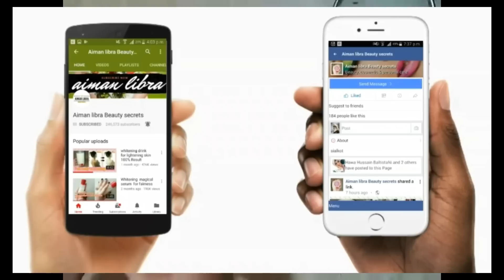Skin Whitening Potato Bleach/potato face mask/ Whiten Skin And Remove Dark Spot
hy am AIMAN LIBRA
today i will tell u about potato face mask.A potato facial or face mask helps treat acne and other skin problems like pimples,dark spot,Acne,skin lighting and bleach of your skin.Potatoes can help eliminate dark spots of the skin.
potato make skin white fast.Potato juice also works as a skin brightening agent.potato facial mask has skin tightening properties and can reduce premature ageing and wrinkles.  potato helps reduce dark circles.this whitening mask make your skin clear and glowing.this is easy to make at home.potato homemade mask is best for skin whitening.potato facial tends to wrinkle fast and give fast result.
Hashtag;